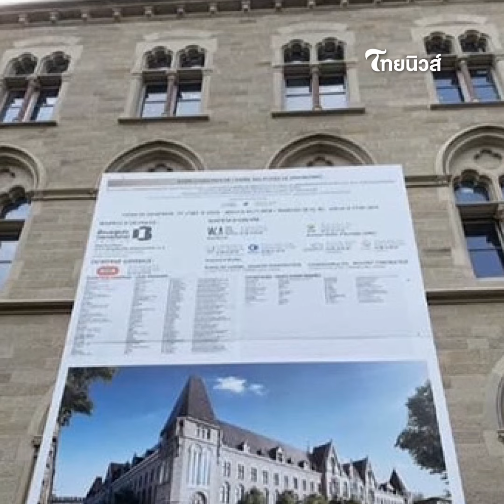เปิดคฤหาสน์หรู ‘ทนายตั้ม’ 100 กว่าล้านที่ฝรั่งเศษ ถูกแฉแผลเหวอะ|ไทยนิวส์|Update-15-JJ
Update-15-JJ